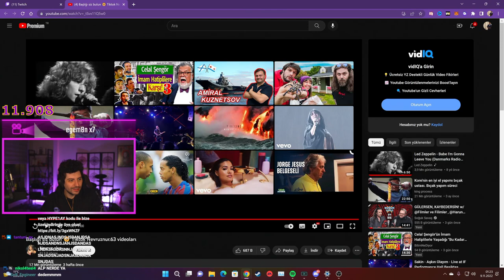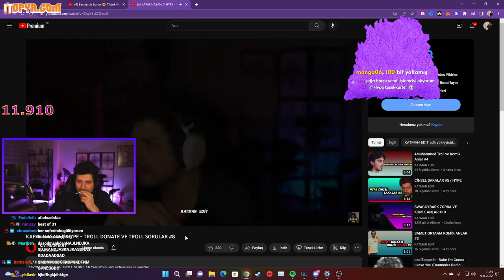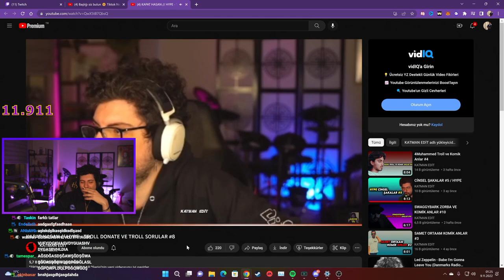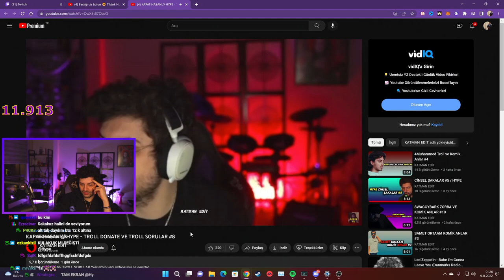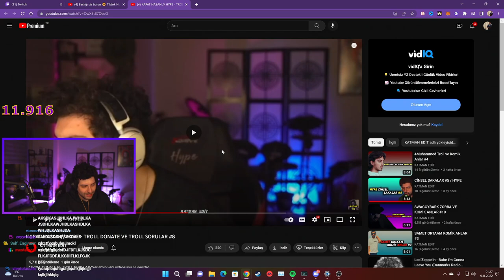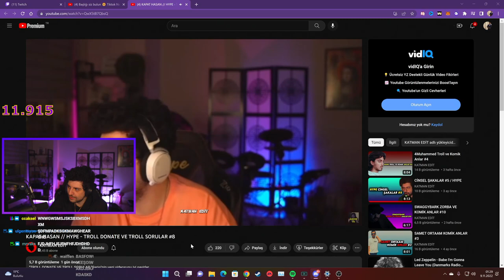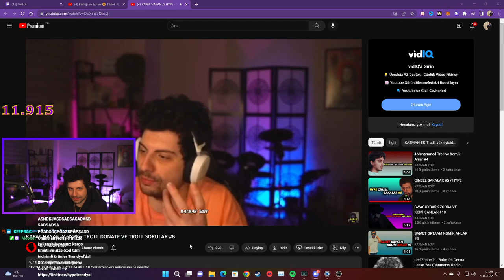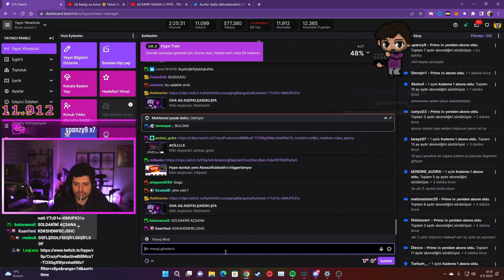HYPE | TROLL DONATE VE TROLL SORULAR #8 VİDEOSUNU İZLİYOR! | KATMAN EDİT